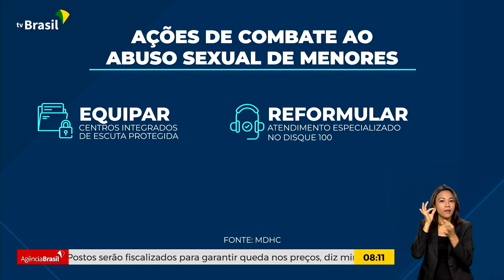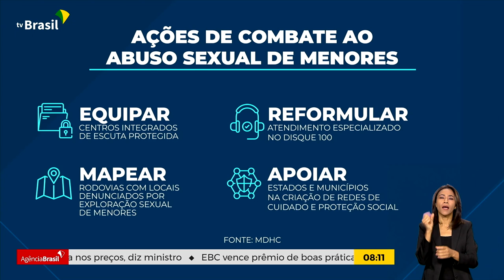GOVERNO VAI FORTALECER COMBATE AO ABUSO SEXUAL INFANTIL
18.05.23 - Hoje, é o Dia Nacional de Combate à Exploração Sexual contra menores, mais conhecido como Maio Laranja. Para marcar a data, o Ministério dos Direitos Humanos preparou medidas para aumentar o engajamento da sociedade na proteção e prevenção deste tipo de crime.